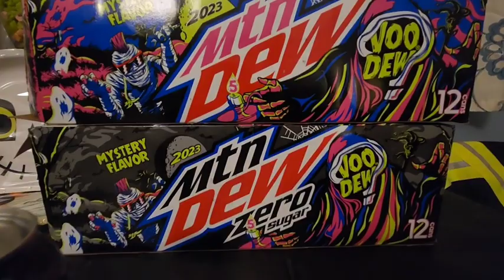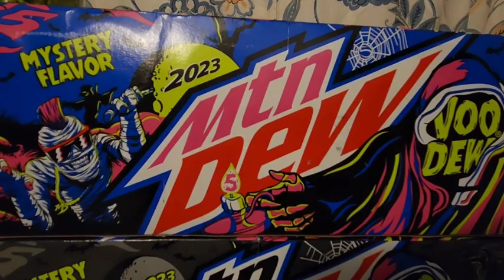2023 Mountain Dew VooDew